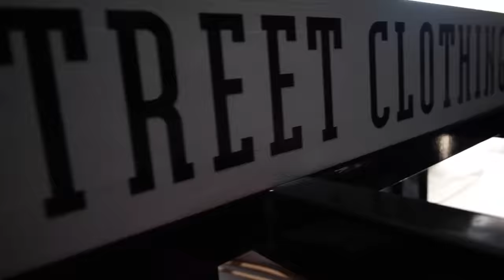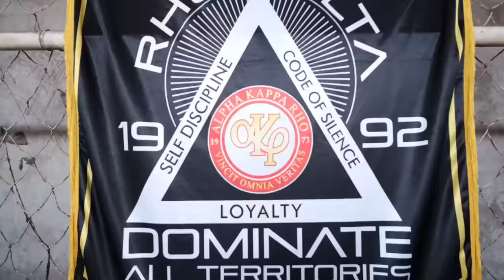SKEPTHRONE SQUAD - AKP ANNIVERSARY SONG (Official Video)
Directed & Edited by: Leandro Marco (DROPOUTMEDIA)
Assistant Director : Range Andrew Salera

Skepthrone Squad :

Range Andrew Salera
J-Blaque (Jomar Aliazo)
$pencer (Spencer Catalpos)
TrickOne (Bryl Villaver)
Plox ( Lloyd Arsola )
BZA ( Ozburn Dumo)

Special thanks:
Mayor Labella
Atty. Rey Gealon
Atty. Raymund Alvin Garcia
Atty. Floro casas
Atty. Jun Maratas

Sir jonil matuguina
Paul Vincent Paras
David Molina Diamante Jr.
Pahak James
Bob JahworkZ
Juan Carlos
April Rose
Mark Lester Ylaya
Villegas organizer
Mark Jone Bacarisas

FS SHIRTS : 73rd St Clothing Co.

Alpha Gamma (UCMAIN)
Nu Epsilon (PahinaCentral)
Rho Delta (Tisa)
Rho Rho (
Liloan Lady Skeptron
Manukan Municipal council of Manukan
Zamboanga Del Norte
Tuburan Council
Minglanilla Council
Theta Delta Liloan
Theta Delta Mambaling
Kappa Chi (DULJO FATIMA)
Theta Delta (Mark jone)
Happy Time Letchon Manok
Villegas organizer 🤟🤟